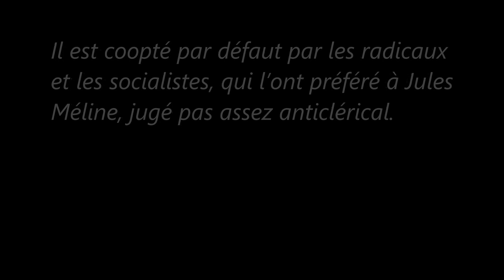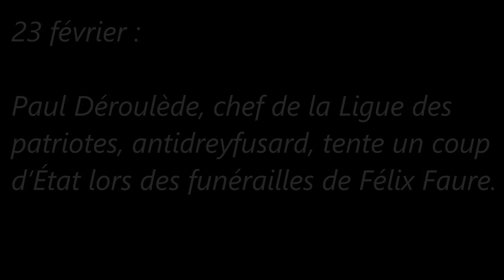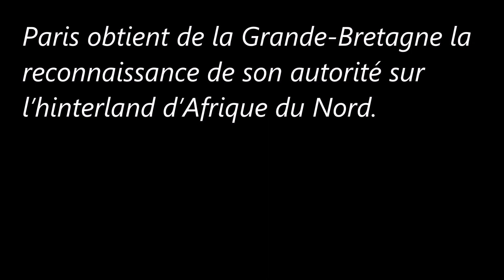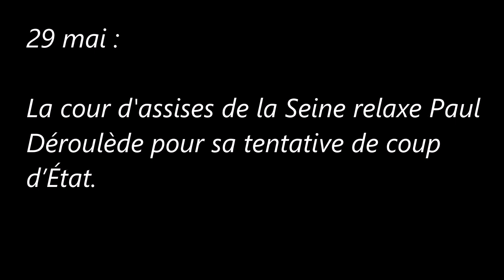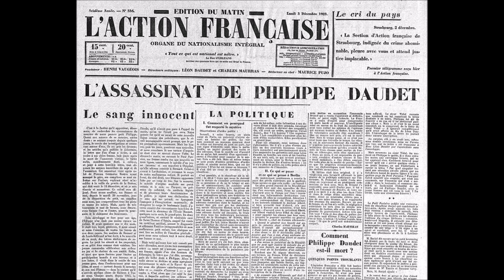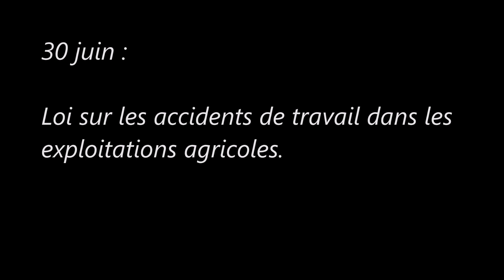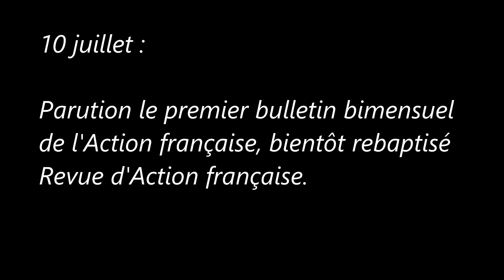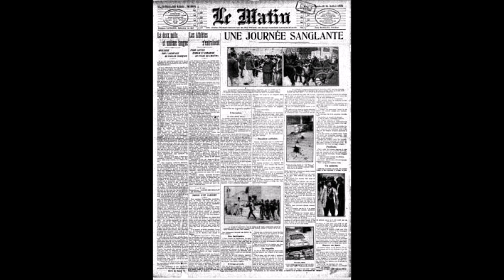La Troisième République (Février/Juillet 1899) : Émile Loubet